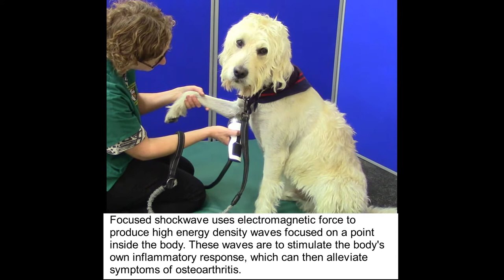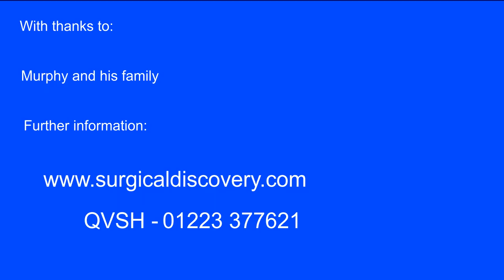Murphy having Shockwave treatment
This handsome boy is Murphy, who has now finished his 6 week course of focused shockwave treatment for osteoarthritis. We are really going to miss seeing him every week. but it's a long way from his home in Cornwall!